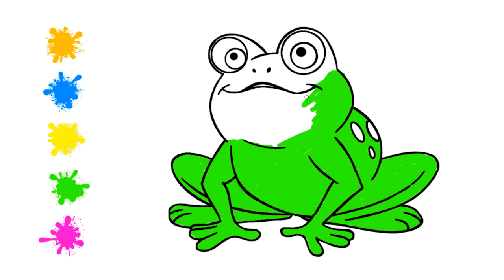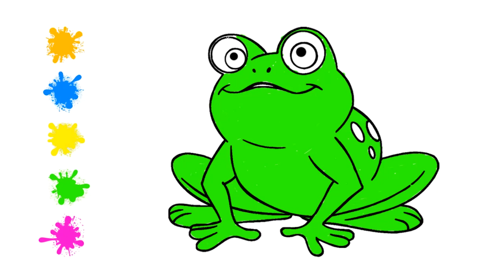Let's Color a Frog | Learn Colors | Animals